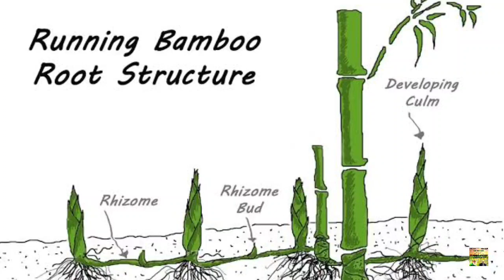National Bamboo Mission | தேசிய மூங்கில் இயக்கம் | முழு தகவல்கள் | Agri facts-1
National Bamboo Mission

APM(Ayyapuram) FM
Online Radio Station

Non Stop Tamil Songs 🎧

Our team members:
We are the students of PG Agriculture
1. E. Senthamil M.Sc.(Ag.) Agronomy
2. K. Saranraj M.Sc.(Ag.) Plant Pathology
3.V. Naveen M.Sc.(Ag.) Entomology
4. S. Selvakumar M.Sc.(Ag.) Agronomy
5. B. Nandhini M.Sc.(Ag.) Plant Pathology
6. S. Fizza M.Sc.(Ag.) Agronomy
7. D. Gokilapriya M.Sc (Horti.) Vegetable science
8. Varsha M.Sc (Horti.) Plantation Crops
9. S. Mohanapriya M.Sc. (Ag.) Plant Pathology

We are the students of UG Agriculture
1. E. Geethapriya B.Sc.(Ag.)
2. P. Gandhi B.Sc.(Ag.)

We are graduates of B.Sc.(Agri.)
1. C. Sophiya B.Sc. (Ag.)
2. G. Shanmugasundaram B.Sc.(Ag.)
3. V. P. Sree Abinayaa B.Sc. (Ag.)
4. N. Naveenraj B.Sc. (Ag.)
5. M. Manisha B.Sc (Ag.)